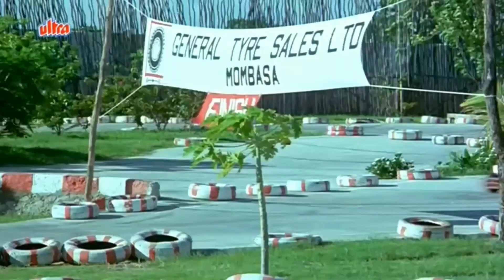Teri Jaisi Koi Shrimati Chahiye 1080p HQ Audio